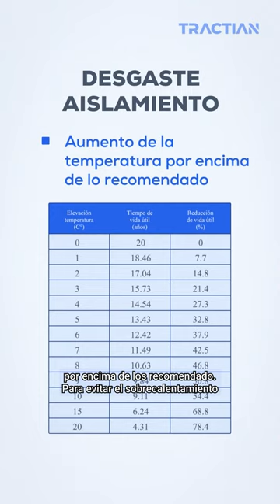El sobrecalentamiento en MOTORES ELÉCTRICOS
En el mundo de la ingeniería eléctrica, sabemos que cada componente tiene un papel vital. Los motores eléctricos son el corazón de muchas operaciones industriales y comerciales, y su rendimiento confiable es esencial. Sin embargo, hay un enemigo silencioso que puede amenazar la integridad y eficiencia de estos motores: el sobrecalentamiento.

Si quieres conocer más a fondo por qué pueden quemarse los motores eléctricos, te invitamos a ver nuestro vídeo completo